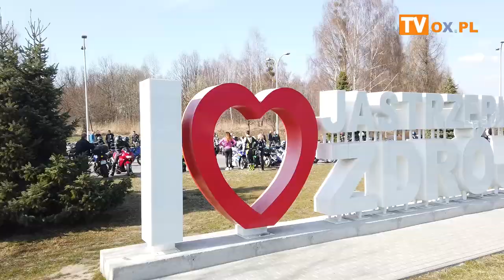Motocyklowe Pożegnanie Zimy zorganizowane przez WRM MC Poland chapter Jastrzębie-Zdrój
W sobotę (26.03) Motocykliści i Motocyklistki z SCI z Śląska Cieszyńskiego wzieli udział w kultowej motocyklowej imprezie w Jastrzębiu Zdroju, tj. Motocyklowym Pożegnaniu Zimy tzw. Bura Suka 2022.
Oreganizatorem był WRM MC Poland chapter Jastrzębie-Zdrój a uczestnikom przygrywały zespoły rockowe
CHRUST i MONSTERLLICA.